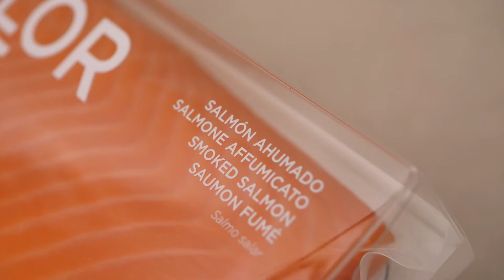Receta de Flor de mar sobre ajoblanco de coco con almendra marcona tostada, frutas y rabanitos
El ajoblanco es una sopa fría muy típica en la gastronomía andaluza, sobre todo en Málaga y Cádiz. Este plato a base de almendras y ajo, se considera una variante del gazpacho andaluz, pues tiene como base el pan, el aceite y el ajo, al que se le suele añadir almendras, sal y vinagre, además de otros ingredientes según la región.

Ingredientes:
- 1 pieza de salmón Flor de mar Gimar
-  200 g de ajoblanco
-  100 g de almendras
-  1 rábano
-  Uvas
-  Grosellas
-  1 cebollino fresco